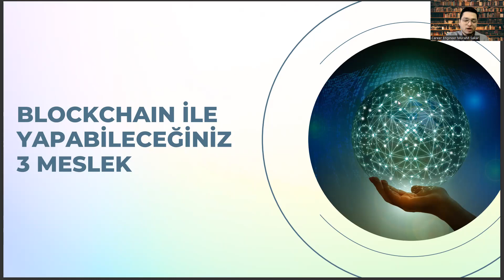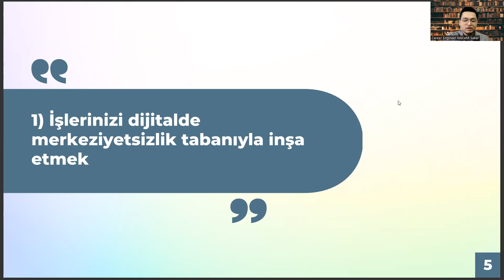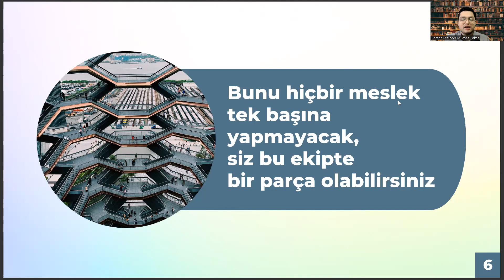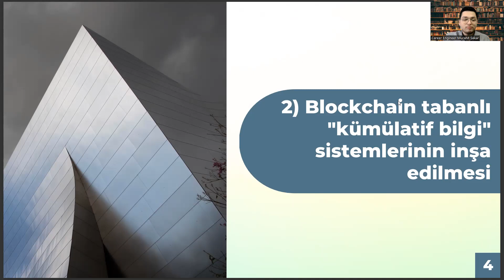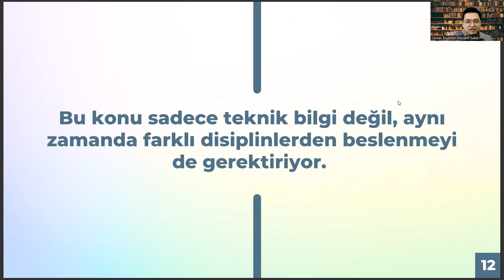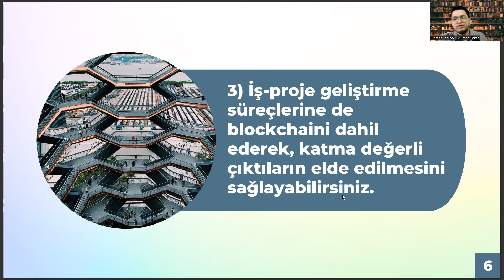Biyosistem Mühendisliği Mezunlarının Blockchain Dünyasında Yapabileceği 3 Meslek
biyomühendislik,
biyosistem mühendisliği nedir,
biyosistem mühendisliği taban puanları,
biyosistem mühendisliği sıralama,
biyosistem mühendisliği ne iş yapar,
biyosistem mühendisliği maaş,
biyosistem mühendisliği taban puanları 2022,
biyosistem mühendisliği atama,
ösym,
biyomühendislik,
biyosistem mühendisliği dersleri,
yök atlas,
biyomedikal mühendisliği,
tarımsal biyoteknoloji,
zootekni nedir,
biyomedikal mühendisliği sıralama,
gerontoloji nedir,
moleküler biyoloji ve genetik,
yok atlas,
türkiye haritası,
ösym giriş,
biyomedikal mühendisliği sıralama,
türkiye haritası,
ösym giriş,,
biyosistem mühendisliği atama,
ösym,
biyosistem mühendisliği sıralama,
biyosistem mühendisliği dersleri,
biyomühendislik,
yök atlas,
biyomedikal mühendisliği,
tarımsal biyoteknoloji,
zootekni nedir,
biyomedikal mühendisliği sıralama,
gerontoloji nedir,
yok atlas,
türkiye haritası,
ösym giriş,
biyomedikal mühendisliği sıralama,
türkiye haritası,
ösym giriş,,
biyosistem mühendisliği atama,
ösym,
biyosistem mühendisliği sıralama,
biyosistem mühendisliği dersleri,
biyomühendislik,
biyosistem mühendisliği nedir,
biyosistem mühendisliği sıralama,
biyosistem mühendisliği maaş,
biyosistem mühendisliği atama,
ösym,
biyomühendislik,
biyosistem mühendisliği dersleri,
yök atlas,
biyomedikal mühendisliği,
tarımsal biyoteknoloji,
zootekni nedir,
biyomedikal mühendisliği sıralama,
gerontoloji nedir,
yok atlas,
türkiye haritası,
ösym giriş,
biyomedikal mühendisliği sıralama,
türkiye haritası,
ösym giriş,,
biyosistem mühendisliği atama,
ösym,
biyosistem mühendisliği sıralama,
biyosistem mühendisliği dersleri,
biyomühendislik,
biyosistem mühendisliği nedir,
biyosistem mühendisliği sıralama,
biyosistem mühendisliği maaş,
biyosistem mühendisliği atama,
ösym,
biyomühendislik,
biyosistem mühendisliği dersleri,
yök atlas,
biyomedikal mühendisliği,
tarımsal biyoteknoloji,
zootekni nedir,
biyomedikal mühendisliği sıralama,
gerontoloji nedir,
yok atlas,
türkiye haritası,
ösym giriş,
biyomedikal mühendisliği sıralama,
türkiye haritası,
ösym giriş,,
biyosistem mühendisliği atama,
ösym,
biyosistem mühendisliği sıralama,
biyosistem mühendisliği dersleri,
biyomühendislik,
biyosistem mühendisliği nedir,
biyosistem mühendisliği sıralama,
biyosistem mühendisliği maaş,
biyosistem mühendisliği atama,
ösym,
biyomühendislik,
biyosistem mühendisliği dersleri,
yök atlas,
biyomedikal mühendisliği,
tarımsal biyoteknoloji,
zootekni nedir,
biyomedikal mühendisliği sıralama,
gerontoloji nedir,
yok atlas,
türkiye haritası,
ösym giriş,
biyomedikal mühendisliği sıralama,
türkiye haritası,
ösym giriş,,
biyosistem mühendisliği atama,
ösym,
biyosistem mühendisliği sıralama,
biyosistem mühendisliği dersleri,
biyomühendislik,
biyosistem mühendisliği nedir,
biyosistem mühendisliği sıralama,
biyosistem mühendisliği maaş,
biyosistem mühendisliği atama,
ösym,
biyomühendislik,
biyosistem mühendisliği dersleri,
yök atlas,
biyomedikal mühendisliği,
tarımsal biyoteknoloji,
zootekni nedir,
biyomedikal mühendisliği sıralama,
gerontoloji nedir,
yok atlas,
türkiye haritası,
ösym giriş,
biyomedikal mühendisliği sıralama,
türkiye haritası,
ösym giriş,,
biyosistem mühendisliği atama,
ösym,
biyosistem mühendisliği sıralama,
biyosistem mühendisliği dersleri,
biyomühendislik,
biyosistem mühendisliği nedir,
biyosistem mühendisliği sıralama,
biyosistem mühendisliği maaş,
biyosistem mühendisliği atama,
ösym,
biyomühendislik,
biyosistem mühendisliği dersleri,
yök atlas,
biyomedikal mühendisliği,
tarımsal biyoteknoloji,
zootekni nedir,
biyomedikal mühendisliği sıralama,
gerontoloji nedir,
yok atlas,
türkiye haritası,
ösym giriş,
biyomedikal mühendisliği sıralama,
türkiye haritası,
ösym giriş,,
biyosistem mühendisliği atama,
ösym,
biyosistem mühendisliği sıralama,
biyosistem mühendisliği dersleri,